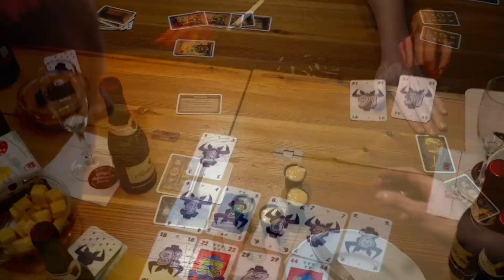Hopfgarten 2022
Nach zwei Jahren  Pandemie bzw. Ischgl ging es mit alten und neuen Bekannten standesgemäß mit dem Zug wieder nach Hopfgarten.

Die wundervolle Musik wurde unter anderem von den folgenden Komponisten zur Verfügung gestellt: